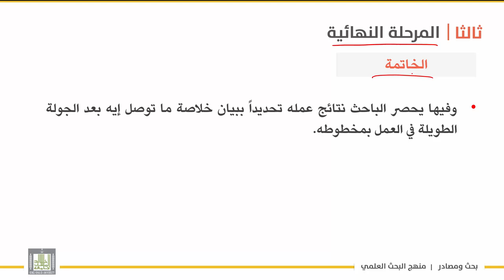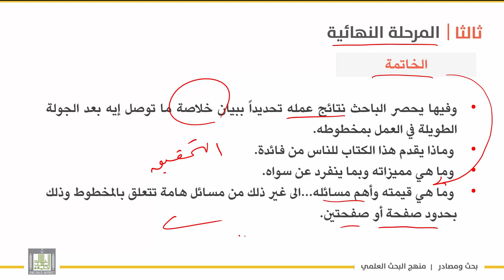بحث ومصادر | الوحدة 8 | إبراز المحقِّق لمنهجه في التحقيق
الدرس 11 :  إبراز المحقِّق لمنهجه في التحقيق
-النقاط التي تبرز منهجه في التحقيق .
-عنايته بخاتمة التحقيق  وما ينبغي ذكره فيها .